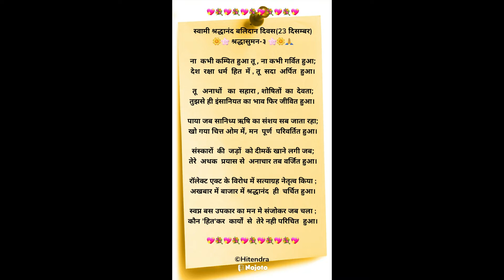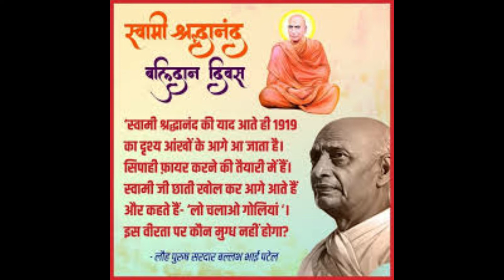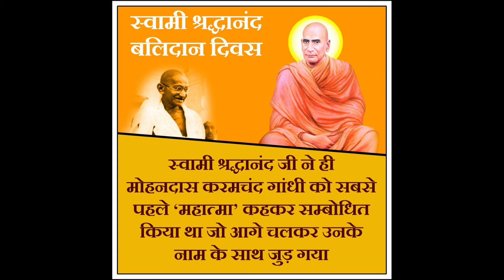स्वामी श्रद्धानन्द की आत्मकथा Autobiography of Swami Shraddhanand | कल्याण मार्ग का पथिक | भाग 2